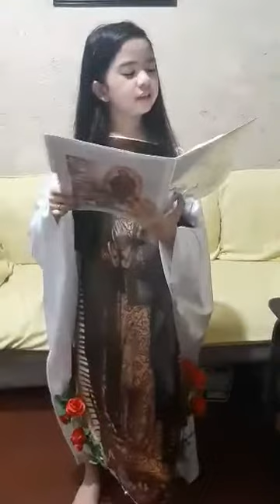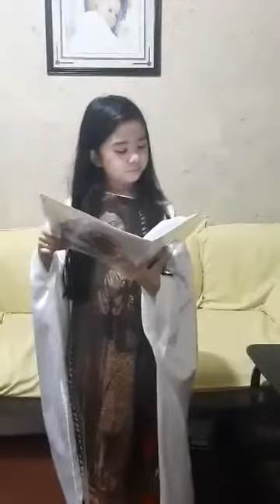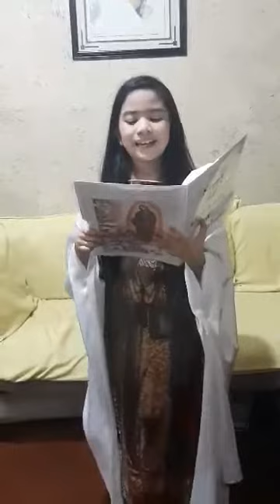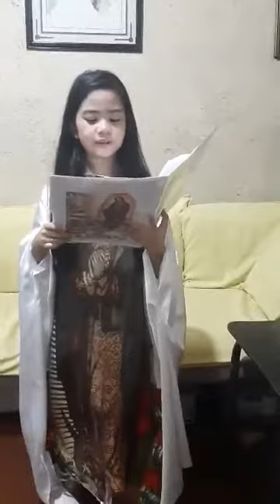Story of Our Lady of Guadalupe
Storytelling of Martha Noreen S. Blasco
For the 36th Foundation Anniversary.
of Guadalupe Catholic School.